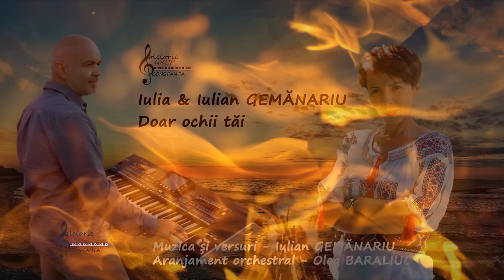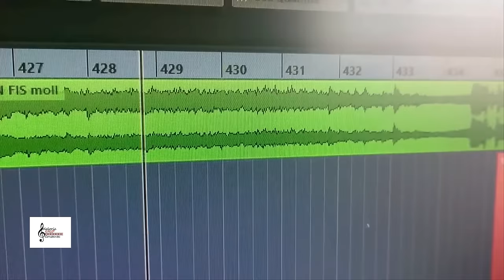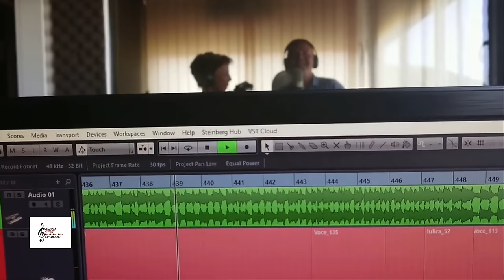Iulia și Iulian GEMĂNARIU - Doar ochii tăi (Versiune Gipsy - full 2021)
Iulia & Iulian GEMANARIU -  Doar ochii tai   (surpriza la sfârșitul clipului)
Muzica - Dumitru I. GEMĂNARIU
Versuri -  Dumitru I. GEMĂNARIU
Aranjament orchestral - Oleg BARALIUC
Imprimare voce, masterizare - Doru Cătălin URÎTU (Sunet și imagine)
FOTO -  Costin BANCIU
           - Gabriel BEJINARIU
Doar ochii tăi

Doar ochii tăi
- m-au fermecat
- m-au vindecat
- si m-au tradat
Tiganco ochi tăi

Și-n orice zi
- cand tu nu ești
- eu te aștept
- și tu nu vii
Zi după zi

Cum aș putea
- să îndrăznesc
- să te iubesc
- și tu să pleci
Cu-ai tăi țigani

O sa te fur
- pe cer mă jur
- si pe o stea
Că tu țiganco vei fi doar a mea

Pentru tine am fugit în lumea mare
Cu sufletul dezgolit fără scăpare
Fermecat de ochii tăi în fapt de seară
Trec pe lângă șatra ta iară și iară

Cât mi-am dorit
- privirea ta
- care-ar fi vrut
- doar  un sărut
- O seară și un sărut

Nu vei afla
- și n-ai habar
- ce ochi de jar
- ai pierdut tu
Suflet hoinar

Poate-ntr-o zi
- voi auzi
- vioara ta
- cantand cu foc
La alți tigani

Voi  ști     atunci
- c-am fost mereu
- vioara ta
Ți-am fost și lacrimă ți-am fost și stea